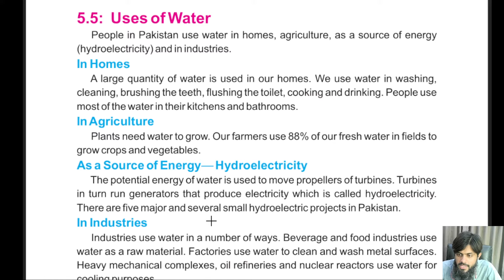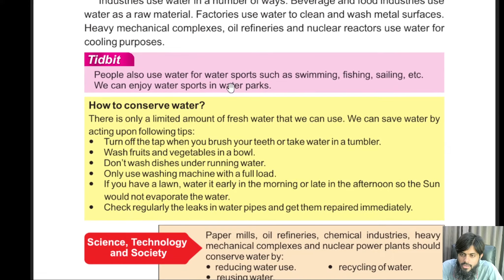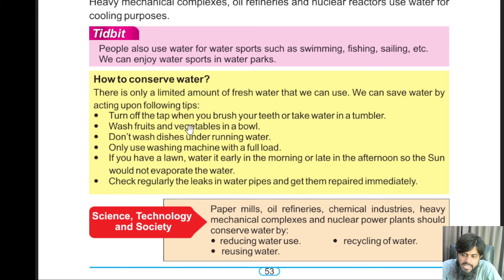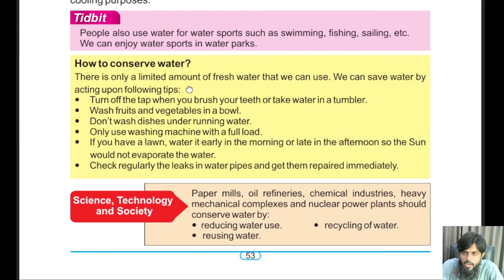Uses of water@educationuptoclass12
In this video we'll read uses of water.I hope this video will help you a lot. Thank you